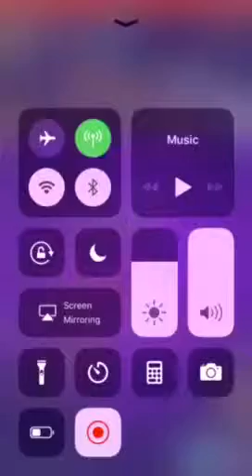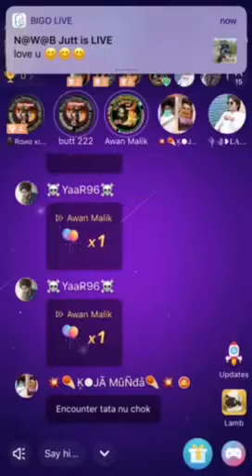Butt masli ki class by Yaar 96 feel kro 888 kr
Naper tatta